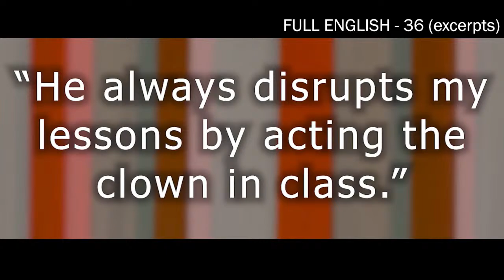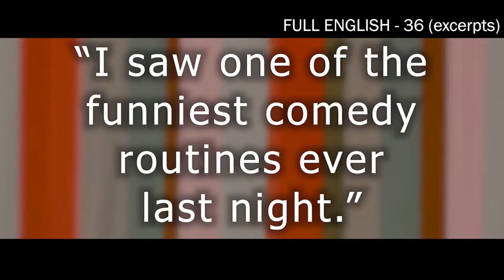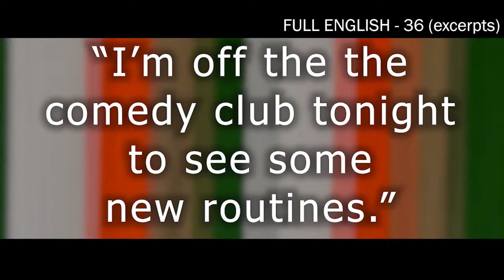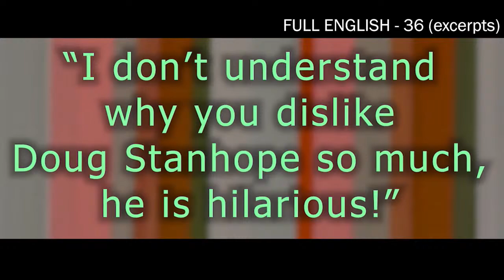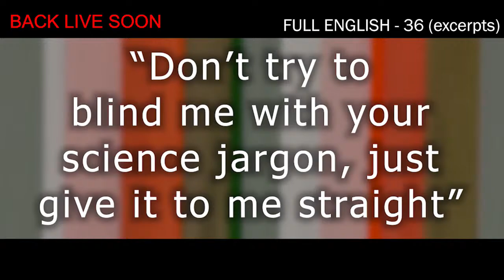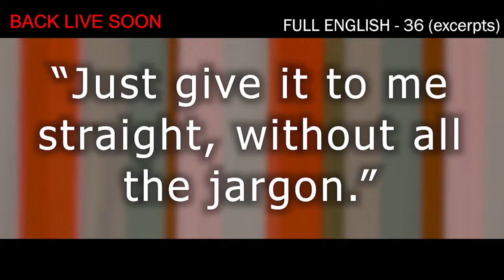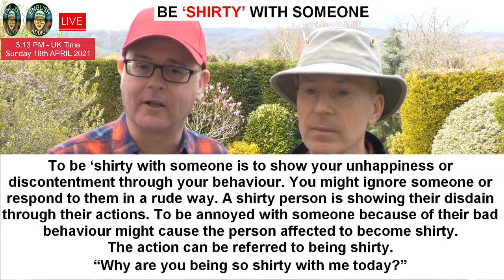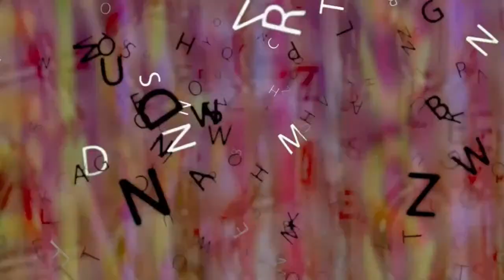ENGLISH ADDICT - LIVE stream - Sunday 18th April 2021 - Chat, Listen and Learn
This is English Addict coming to you live from the birthplace of the English language, which is England. On Sunday 18th APRIL 2021. It's time to improve your listening skills and have a little fun at the same time. We are outside in the garden! What is a necessary evil? Do you ever get 'shirty' with someone? What have you had stolen from you? Was it unusual? Mr Steve will be with us as well. The Sentence game will be here once more. Listen, Chat and Learn with all the other English Addicts around the world. You are welcome to join the chat, wherever you are. Learn English with Misterduncan, or Mr Duncan. However you spell it...it is still the same.